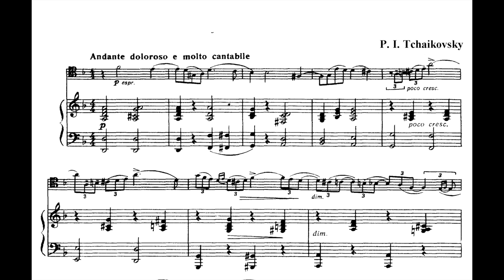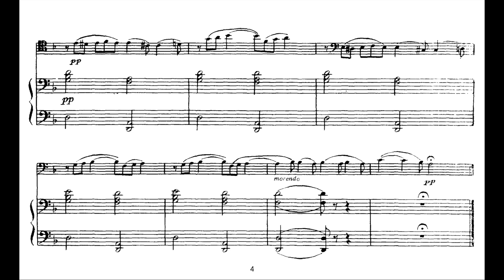Tchaikovsky - October. Autumn Song (piano accompaniment)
Pyotr Ilyich Tchaikovsky - Autumn Song, Op.37b No.11 from The Seasons. October.

Malika Daulet, piano